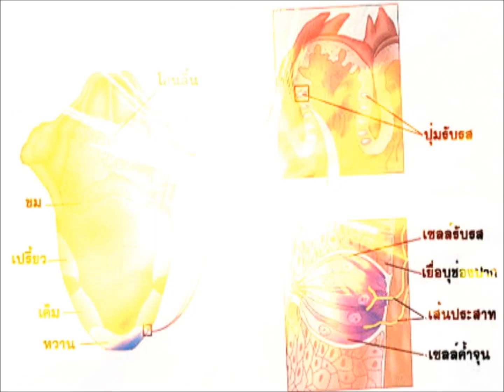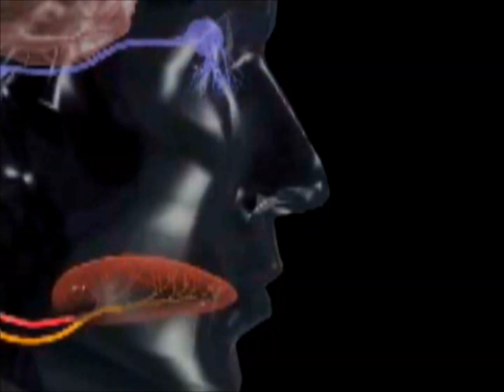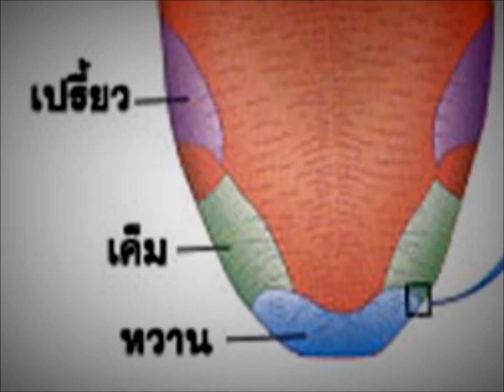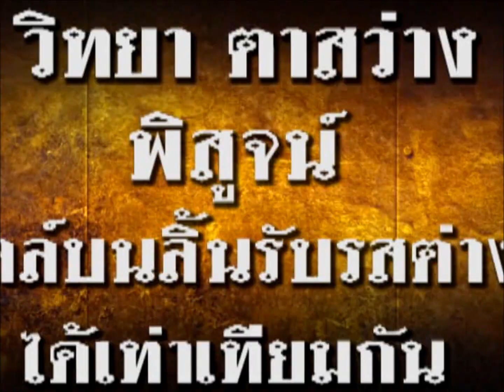วิทยา ตาสว่าง: แผนที่ลิ้นไม่มีจริง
แผนที่ลิ้นเป็นเรื่องที่เกิดจากการทดลองที่ไม่รัดกุมรวมกับความคลาดเคลื่อนในการสื่อสาร ซึ่งหยั่งรากลึกกลายเป็นความเข้าใจผิดๆ จนถึงปัจจุบัน
เราสามารถทดลองหักล้างเรื่องนี้ได้ง่ายๆ โดยการใช้ลิ้นตัวเอง
เช่น ใช้ปลายลิ้นแตะกับน้ำมะนาว เพื่อทดสอบว่าส่วนที่ "เขาว่ากันว่า" ใช้รับรสหวานรับรสเปรี้ยวได้หรือไม่

แม้ว่าแผนที่ลิ้นจะถูกหักล้างไปหลายสิบปีแล้ว แต่ก็ยังปรากฏในตำราและยังสอนเรื่องแผนที่ลิ้นกันอยู่จนถึงทุกวันนี้

แล้วคุณเลือกที่จะเชื่อแผนที่ลิ้นก่อนจะทดสอบว่ามันใช่อย่างนั้นจริงๆ ?